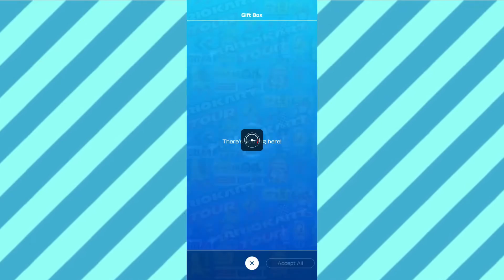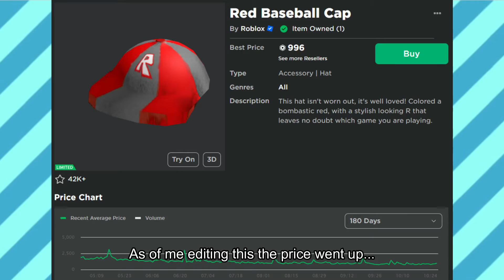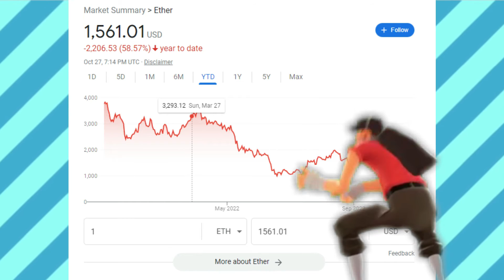The Microtransaction Monster - Benny’s Game Reviews.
Episode 23 - In this video I talk about the horrifying world of microtransactions. Happy Halloween.

Music: Team Fortress 2, Haunted Fortress | Luigi's Mansion Dark Moon, Sticky Situation | Super Castlevania IV, Theme of Simon | Mario Kart Tour, Luigi's Mansion | Roblox, Horror Music | Team Fortress 2, Misfortune Teller | Crash Bandicoot: The Wrath of Cortex, Wizards and Lizards | Luigi's Mansion, Caught Portrait Ghosts Overview.